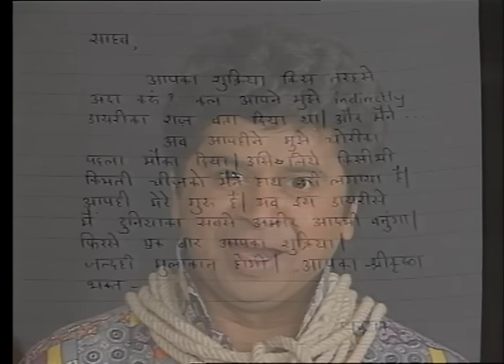Shrimaan Shrimati | Full Episode 126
Keshav buys some stale vegetables from the vendor and while he leaves the place, suddenly a Baba calls him with his name. Listening his name from the Baba, he feels blessed that he is meeting a wonderful astrologer. Further, the Baba gives him a magical diary. Watch this show to know more.

Shrimaan Shrimati, a famous sitcom by Adhikari Brothers, reflects the notion of loving one's neighbor's wife. Keshav Kulkarni (Jatin Kanakia) and his wife Kokila's (Reema Lagoo) life changes when popular film actress Prema Shalini (Archana Puran Singh) comes to live in their neighborhood with Dilruba (Rakesh Bedi), her effeminate husband. Keshav, who has always desired of a glamorous life partner, gets attracted to Prema. On the other hand, Dilruba finds Kokila's intelligence to be attractive. Watch these men fail in their funny attempts to impress each others' wife.